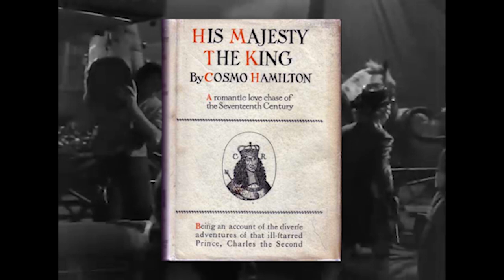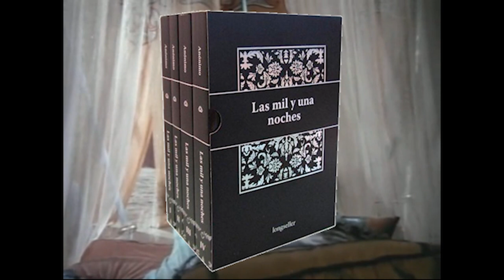Top 10 películas más populares de María Montez.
María Montez, nacida en Barahona, es la dominicana, que más éxito ha tenido en la industria cinematográfica de Hollywood y en este video conocerás sus películas más populares.